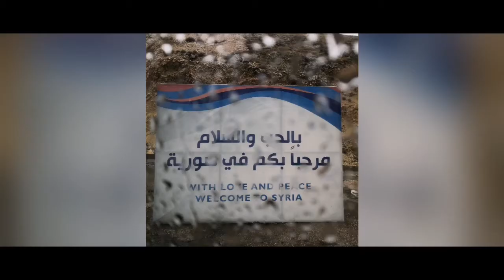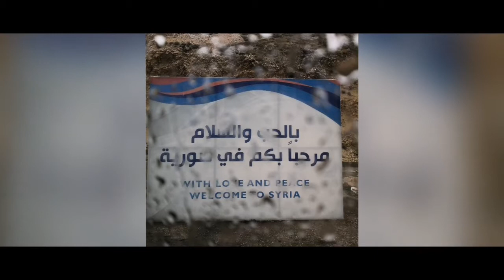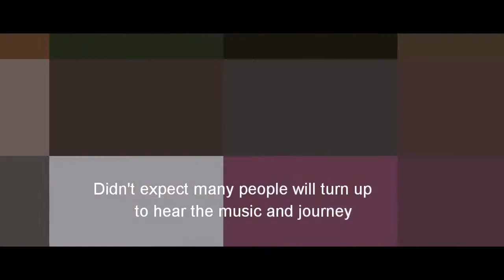Have you Been to Damascus, Syria?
A compilation of pictures and video of Jeshurun Vincent's Journey to Damascus Syria 21-24 January 2020